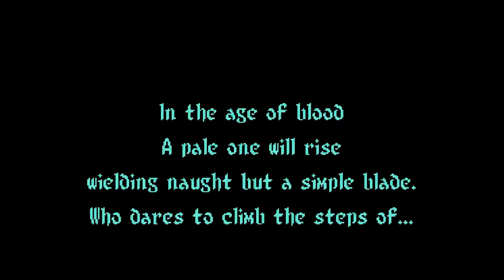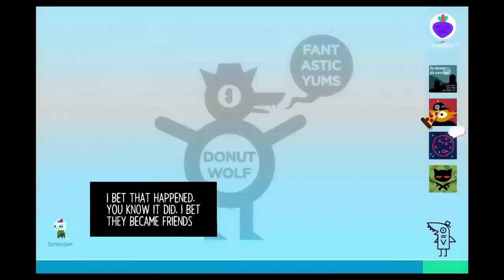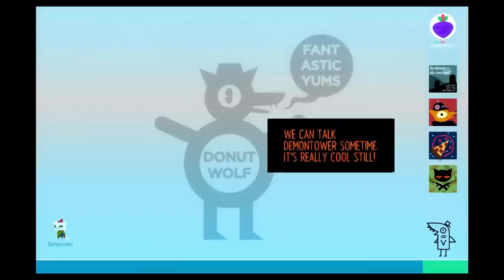Best Friends Play Night in the Woods (Part 03)